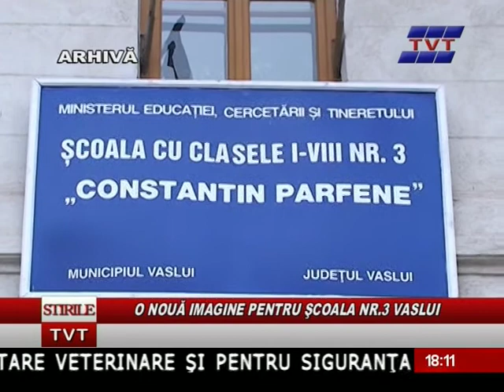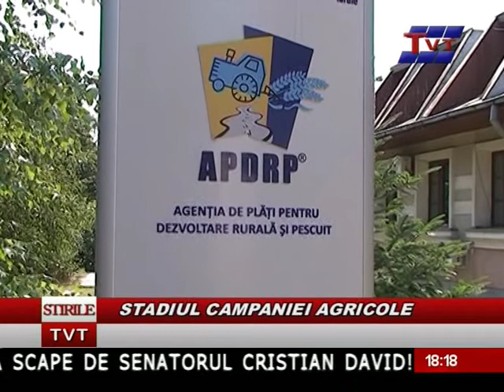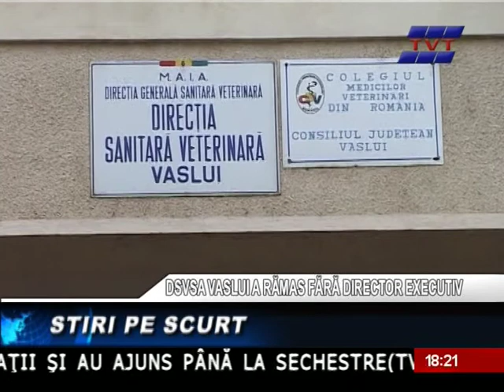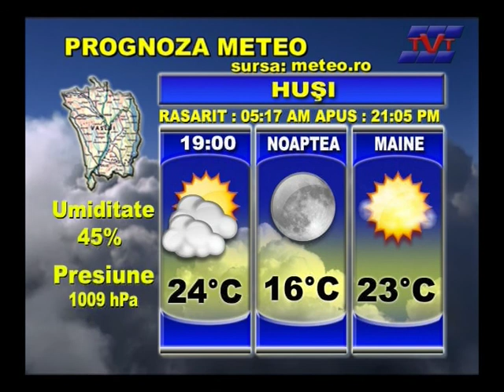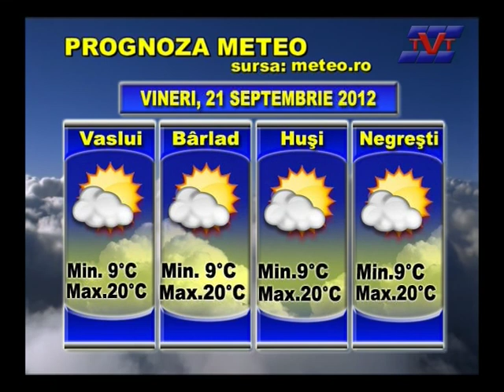STIRI TVT 19 SEPTEMBRIE 2012